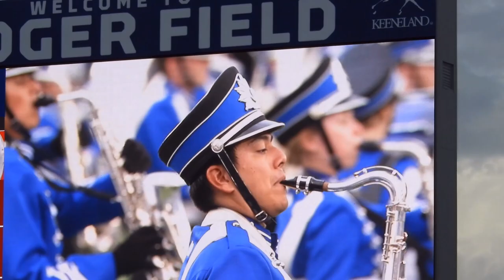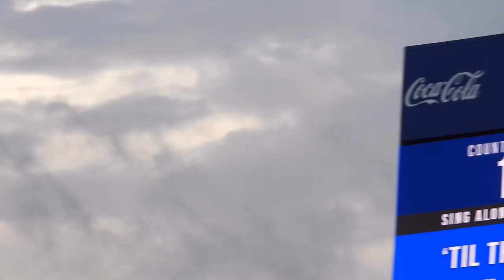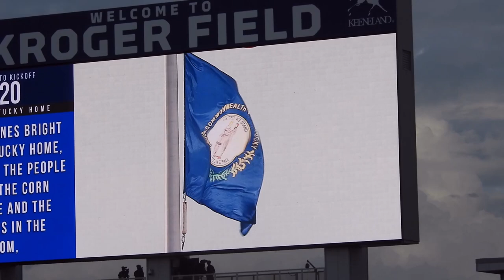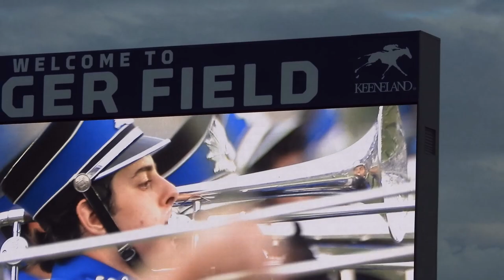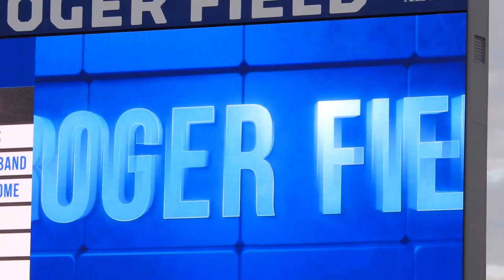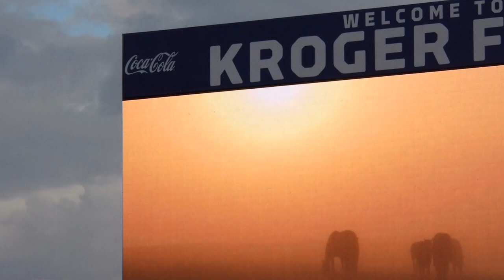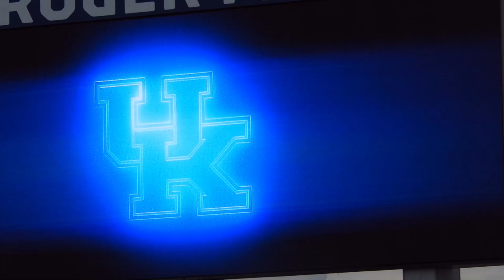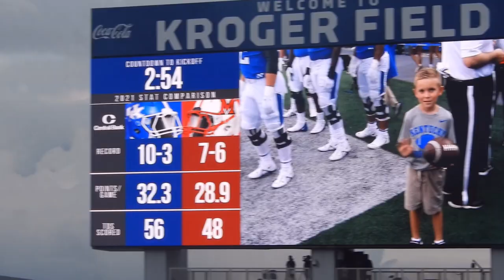Wildcat Marching Band Scoreboard Broadcast Pre-Game Show. Sept 3 2022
View of in stadium broadcast of pre-game show.
September 3, 2022 vs Miami OH

Unofficial. Unedited. Not for Commercial use.